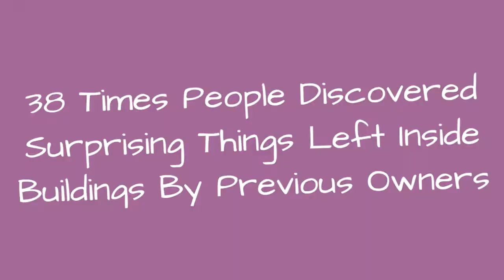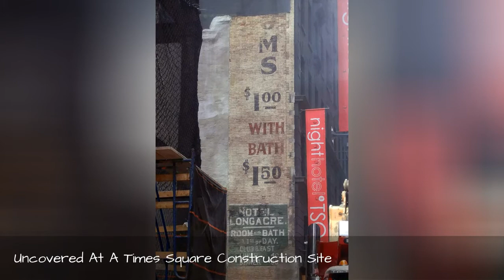38 Times People Discovered Surprising Things Left Inside Buildings By Previous Owners 🔥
Every old house has its secrets - from hidden treasures in the crawl space and secret doors to creepy basement passages and dark attics filled with ancient valuables. The history is all around us, and if you look hard enough, you can find a treasure trove inside your home. Below you'll see a list of people who made unintentional 'archeological' discoveries when on the task of home renovation and then found a way to put them to good use.Some of the artifacts are small, like coins hidden in the wall, while others are more permanent features to the structure of the building, such as an old well in the floor and secret rooms. No matter the size we can all agree it's pretty cool to come across clues that tell us about times past, so scroll down below and enjoy these 'rare antiquities.' Don't forget to upvote your favs and may your treasure hunt be lucky!P.S.: The story behind the razor blade slot that quite a few people find when home remodeling has a simple explanation - some houses built before the 1970s had these slits for razor disposal for two reasons. One was that the razors were dangerous to put in general trash, and the second was that people didn't think about littering and trash the way we do now. For them, waste used to 'magically' disappear, so dropping them into a secret place between your bathroom walls seemed like a great idea.
0:00 - Intro
0:00:12 - Pulled Up The Carpet At The House, And Guess What I Found!
0:00:21 - Our New Apartment Has A Little Milk Door Under The Cabinets
0:00:30 - My Apartment Is An Old Police Station And Still Has The Original Cell Doors But Painted
0:00:39 - Lost Hippie Mural Found Under My Flooded House
0:00:48 - My Living Room Was Built Around A Huge Sandstone Rock
0:00:57 - Found Some Nice Drawings Under The Wallpaper I'm Removing
0:01:06 - 100-Year-Old Elevator Handle I Saved
0:01:15 - Uncovered At A Times Square Construction Site
0:01:24 - The House I'm Staying In Has Kept Its Original Well As A Feature
0:01:33 - While Renovating My Basement We Found This Painting On The Cement Behind The Wall
0:01:42 - Apparently, Disposing Of Old Razor Blades Inside Your Wall Was Acceptable In The 1950's
0:01:51 - I Was Helping My Dad Move Into His New Office, When We Found A Trapdoor
0:02:00 - This Building Has The Original 1909 Electrical Switches
0:02:09 - Friend Tore Down His Wall For Renovations And Found This Mural On Another Wall Behind It
0:02:18 - There's A Random Chain Embedded In The Wall Of My 1930s-Era Home
0:02:27 - The Fan In My Toilet (Probably From The 70s) Has The Same Logo As Beats By Dre
0:02:36 - This Vintage Space Themed Wallpaper Found Under 3 Layers Of Other Wallpaper In An Old Farm House
0:02:45 - Friend Was Redecorating His New House And Found This Under A Layer Of Wallpaper
0:02:54 - The Table At This Pub Has A Well In The Middle Of It (England)